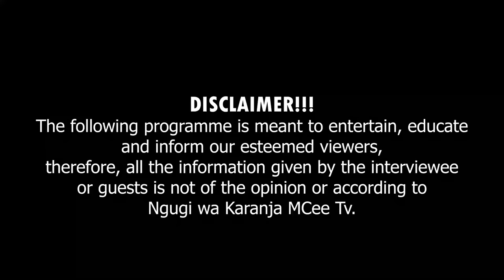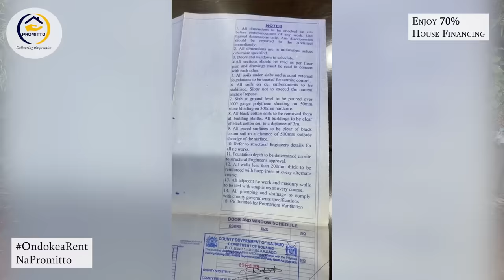Wira ucio muraheaga Kagai niakuruta nie wira wa kwandikwo nindarega| ManKaritu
Karitu kuuga ndakwenda wira wa ng'ombe ringi na kuuria Jimmy wira ucio uheo Kagai.
No Kagai nake arihagwo goro.